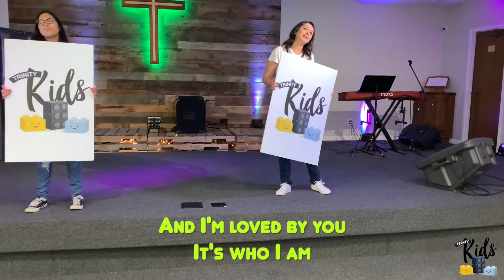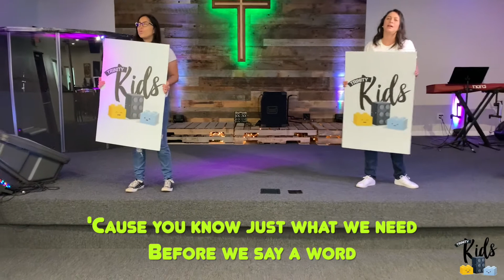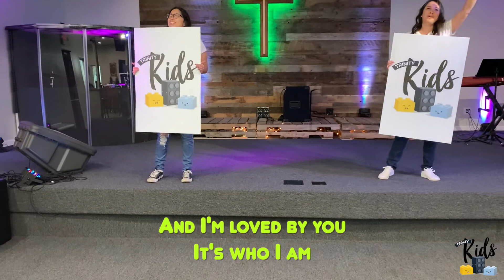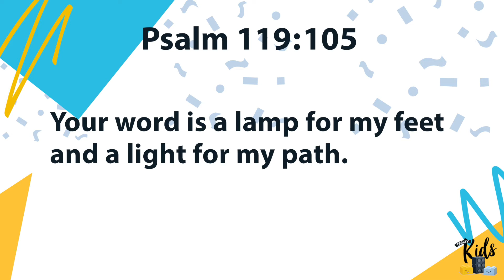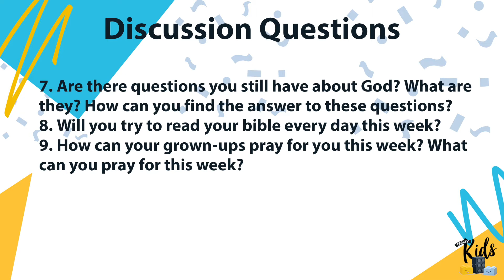Trinity Kids Online - Episode 21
It's a new month and we have a new topic! Join the Trinity Kids Team as they discuss Obedience and what the Bible has to say about it. Gather your family, grab your bible, turn up your volume and let's do this!